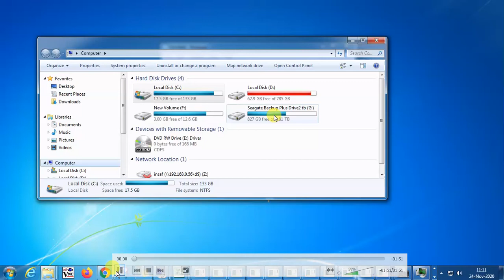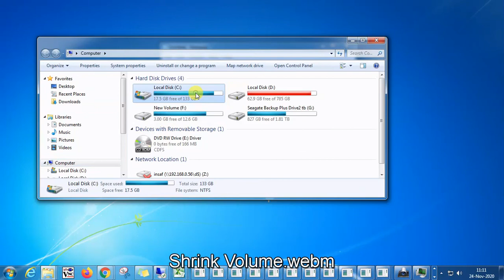How To Shrink Drive In PC